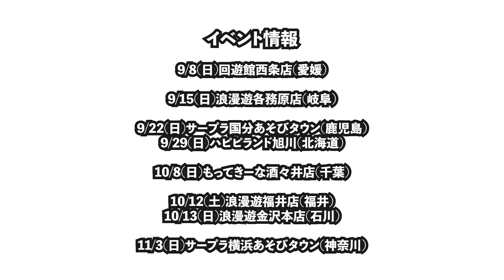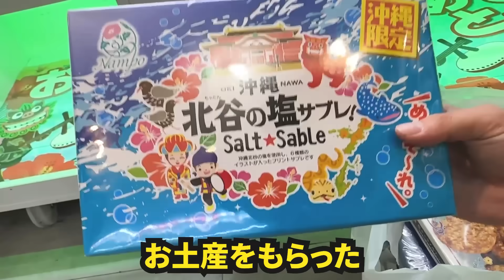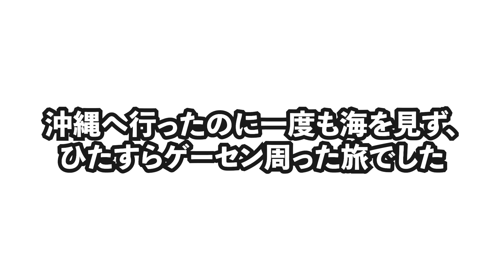【店員困惑】店員は絶対に教えてくれない上級者がよく使う取り方32連発！【クレーンゲーム・UFOキャッチャー】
ED:百均市 EDM remix (higashiyashiki)